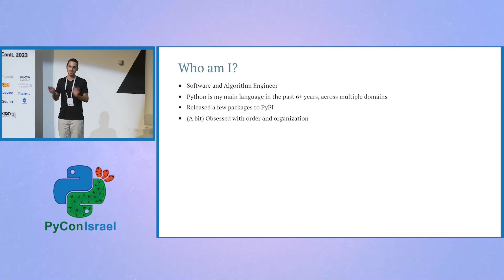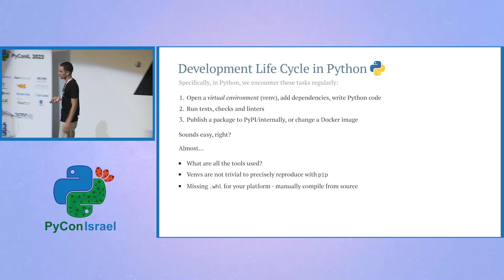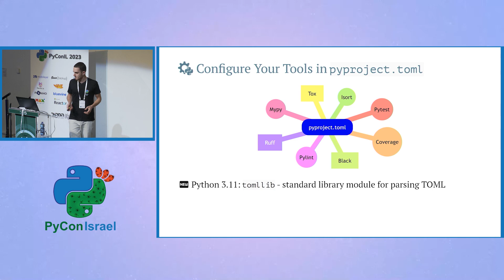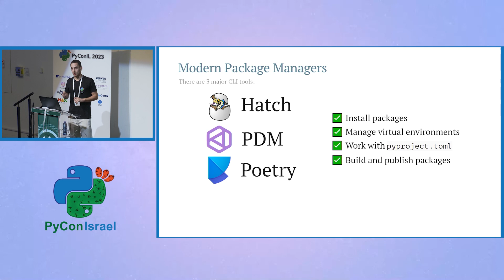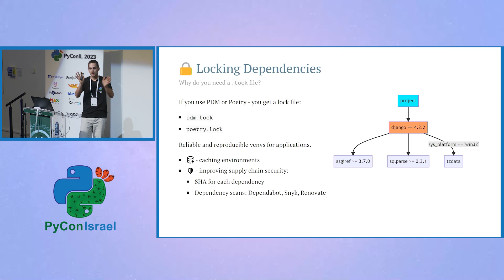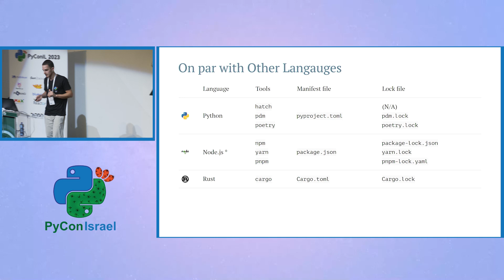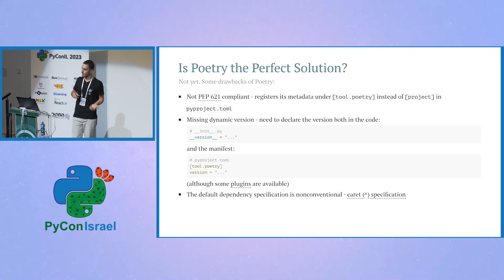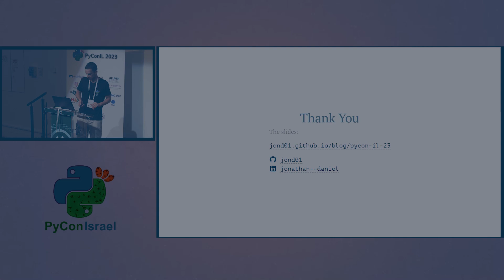Jonathan Daniel- Build Systems, Package Managers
The pyproject.toml file is the new standard for declaring Python projects, and it tells a story. Evidence for its significance is the tomllib built-in module introduced in Python 3.11. Many Python tools and linters adopted it as their primary configuration source. You should also use it - whether you publish a library, build an application or even write scripts/notebooks.

This talk will take us through the story of modern Python build systems and package managers. We'll learn where they come into play in the development life-cycle, their benefits, and their limitations.
Specifically, we will mention: Hatch, Poetry, PDM, Flit, and Rye.

We will cover dependency resolution and locking with .lock files and how to utilize them for reproducible environments and CI environment caches, facilitating development across large teams.

We will migrate together a Python project from the legacy setup.py file with many additional files into a single pyproject.toml with Poetry.